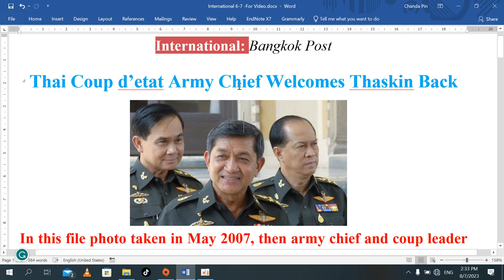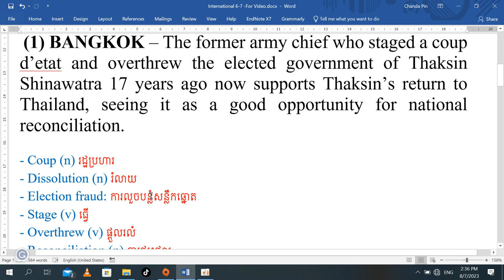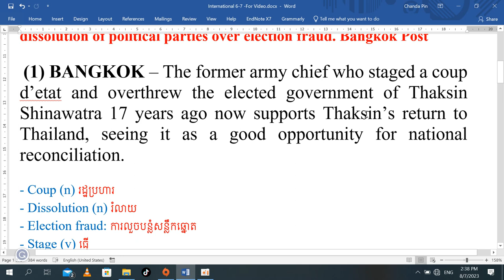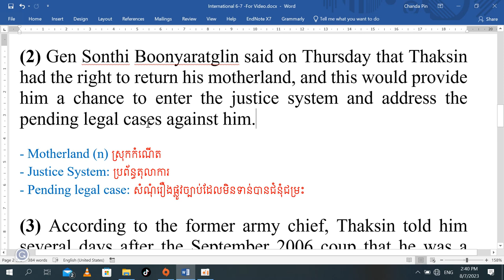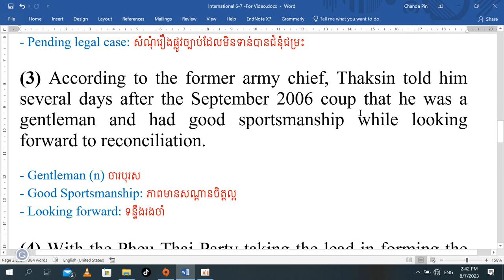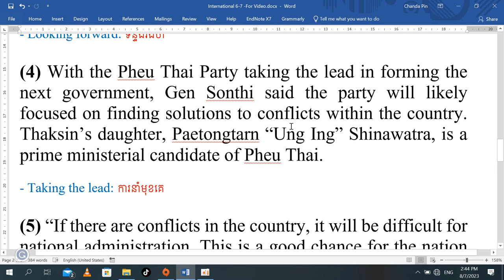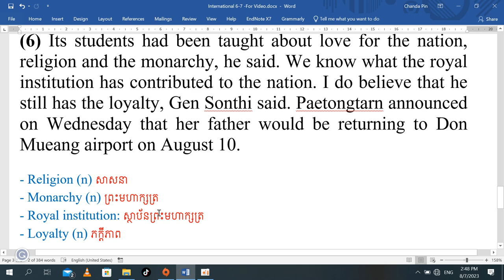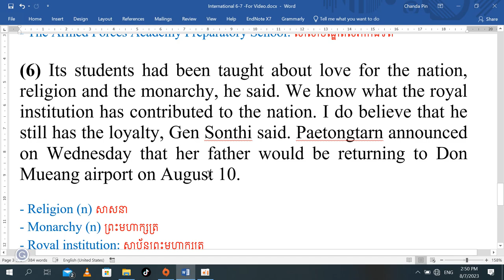Newspaper Translation on Thai Coup d’etat Army Chief Welcomes Thaskin Back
You will get a lot of knowledge relating to vocabulary, grammar, sentence structure and news around the world.